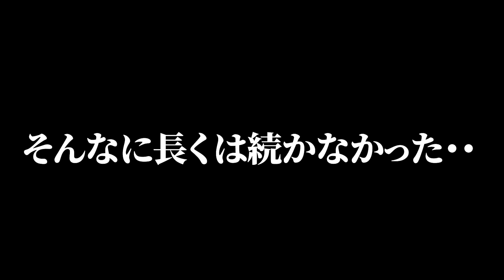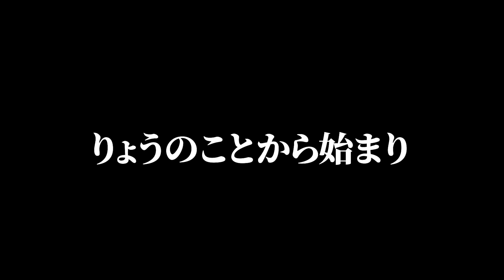【5億円豪邸】本当は不良なのに陰キャになりすます高校生の日常【コントVol.291】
【お知らせ】
※名前はまだありません。

=メンバーSNS=
【あつた】

‹画像素材›
かわいいフリー素材集 いらすとや
‹主に利用しているBGMサイト›
・DOVA-SYNDROME
※使用していない場合もあります。